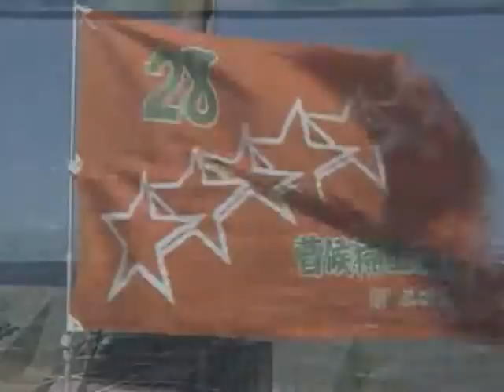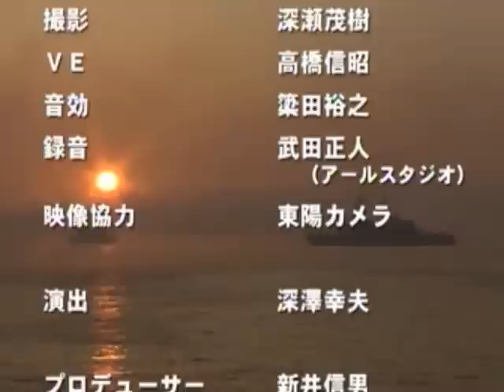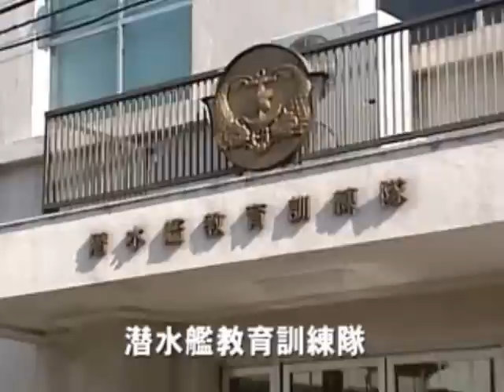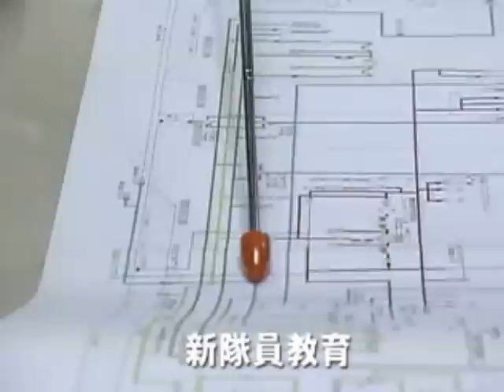海上自衛隊広報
学生の頃は大きな夢を持っていたのに。
今じゃ、毎日、親父と同世代の上司に怒鳴られっぱなし。。。
もううんざり。
そんな矢先、俺に夢のようなニュースが舞い込む。

艦艇、航空機、潜水艦の色々な職種ごとの教育課程があります。
一国の縁の下の存在である自衛隊を支えているのは人間、これを育てるには並々ならぬ苦労、努力があります。